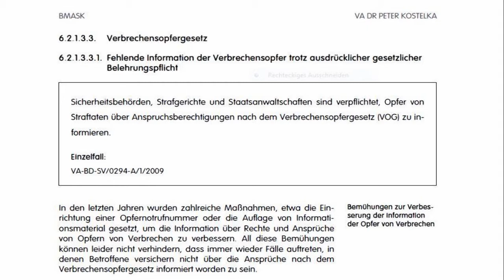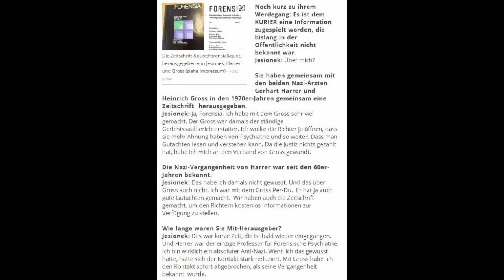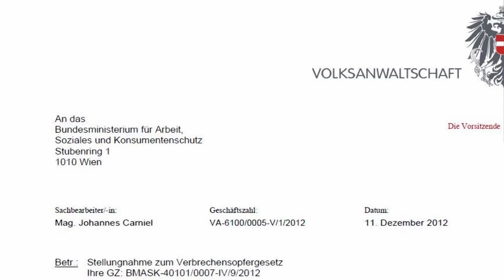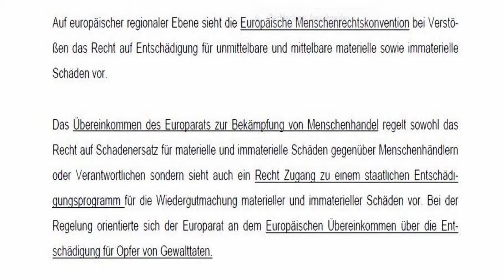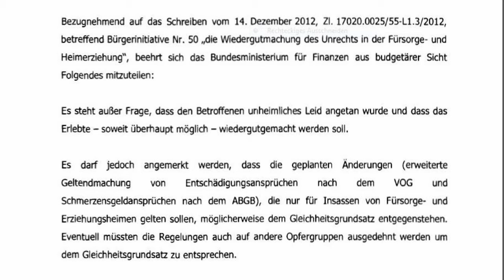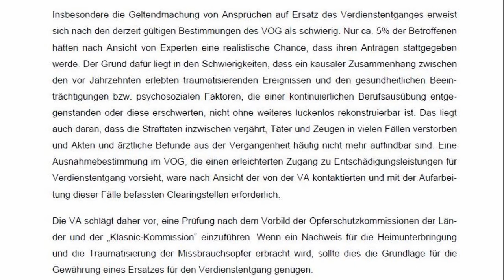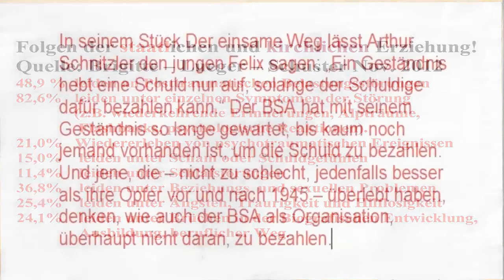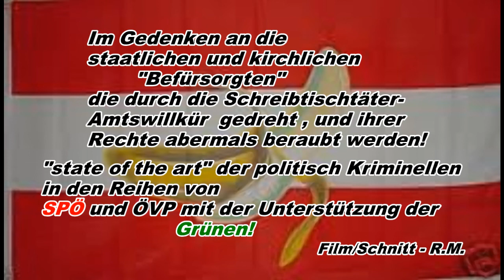Österreichs - Heimkinder - politisch Kriminelle - VOG - Ansprüche - 5 Jahre danach!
1 Mio. Euro pro Opfer als Entschädigung

Missbrauch in Pflegefamilie: Land Vorarlberg zahlt Entschädigung